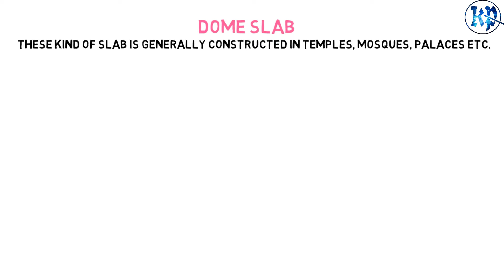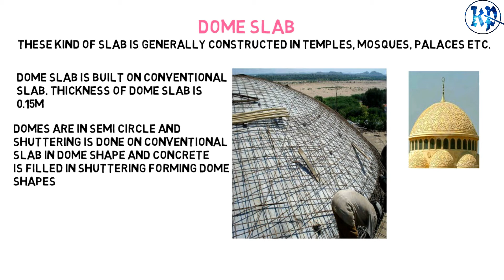WHAT IS DOME SLAB | SLAB TUTORIALS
What is Dome slab ?
Design look of dome slab
over view of dome slab
Dome slab definition
Where as Songs are used at the beginning or ending of video
May Subjected to copyrights but used as per policy [less than 30 sec] And credit of ending song-  Tseries Music , On behalf of: Gulshan Kumar Presents.
Content of this video = check out later